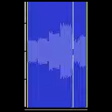REVERSE SPEECH TEXT TO SPEECH MARK OF THE BEAST 07 04 2012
Microsoft Text To Speech - "People Don't Plan To Fail ! People Fail To Plan!"